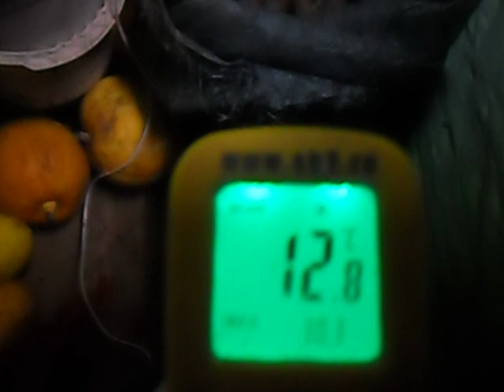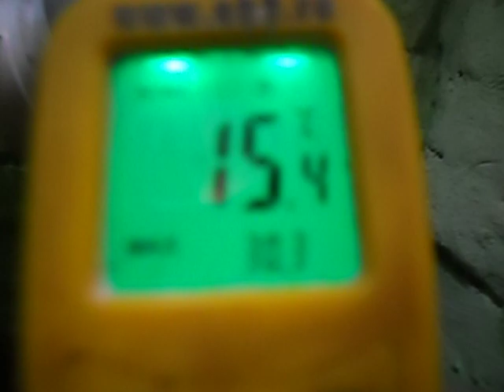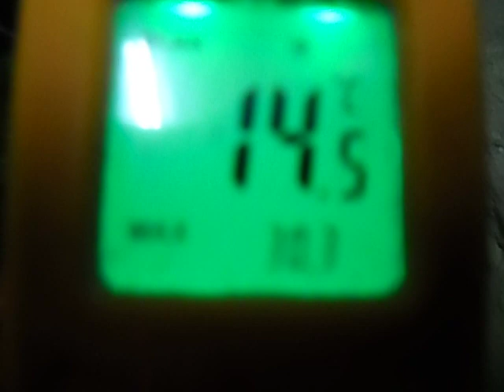Как осушить и подогреть погреб мощностью 15 ватт.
В видео показан осушитель-подогреватель погреба потребляющий 15 ватт в час и отлично справляющийся со своей работой уже второй год.